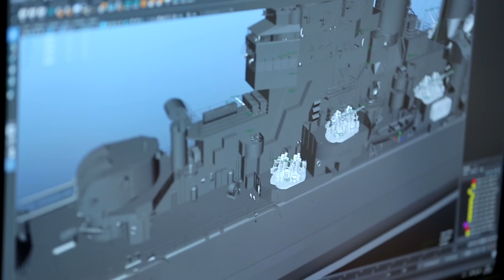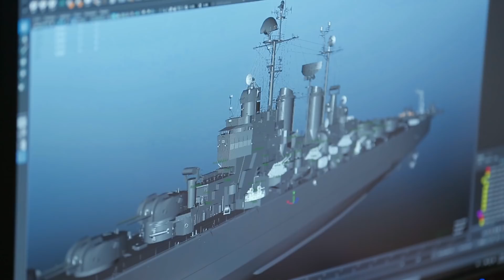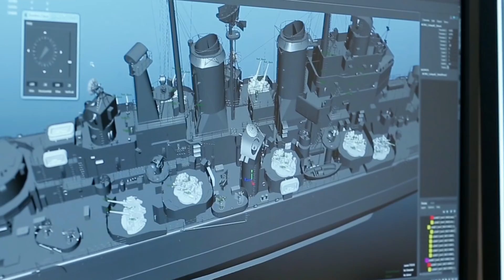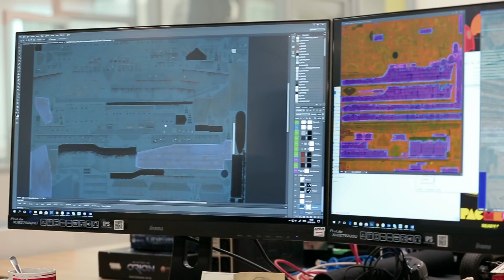Hot Fix: How to build a ship [World of Warships]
🎯🎯🎯DON'T FORGET TO TURN CAPTIONS ON 🎯🎯🎯

What does it take to build a game model from blueprints and historical photos?
Meet the team behind ship models in World of Warships!

In Hot Fix, we will answer the most interesting questions from our YouTube subscribers.

In this new Q&A format, our players can get a glimpse of developers’ daily routines and of the studio itself!